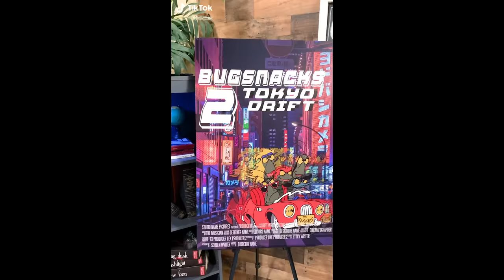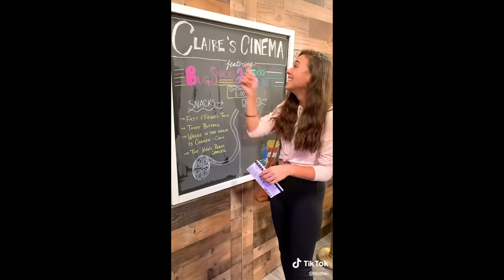Every Movie Night Ever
You’re telling me you’ve NEVER seen Fast & The Furious 342: We Still Have Driver’s Licenses?! This is EVERY MOVIE NIGHT EVER.

CREW
Director: Ryan Finnerty
Written By: Courtney Miller, Damien Haas, Shayne Topp, and Kurt Maloney
Editor: Onjonet Williams
Executive Producer: Ryan Finnerty
Head Writer: Monica Vasandani
Production Manager: Alicia Gaynor
Production Coordinator: Nancy Azcona
Production Assistant: Jacqi Jones
DP: Brennan Iketani
Camera Operator: Kevin Rygg
Gaffer / AC: Billy Yates
Sound Mixer: Greg Jones
Art Director: Cassie Vance
Art Coordinator: Yasmeen Mughal
Art Assistant: Austin Barrett
Assistant Editor/DIT: Matt Duran
GFX: Brittany Metz
Content Manager: Kiana Parker
Stage Manager: David Hill
Executive Assistant: Sammie Miller